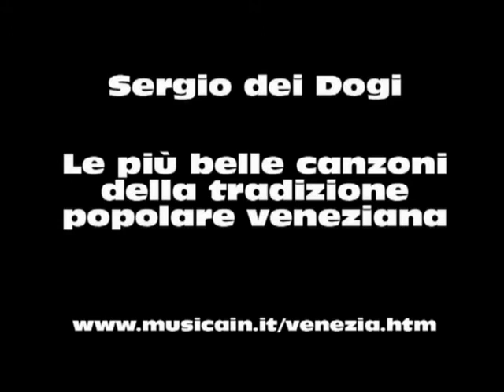INNAMORARSI A VENEZIA.flv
LE PIU' BELLE CANZONI DELLA TRADIZIONE POPOLARE VENEZIANA